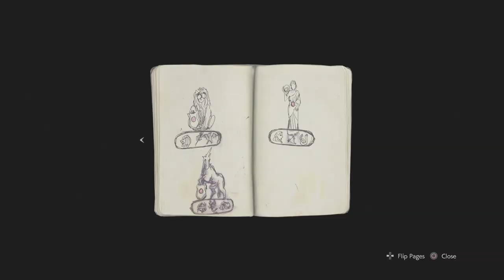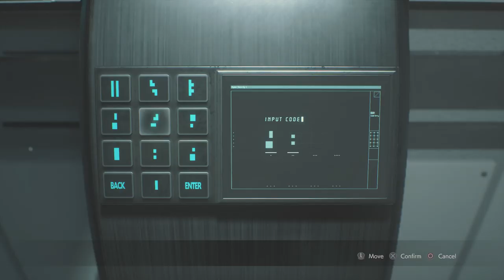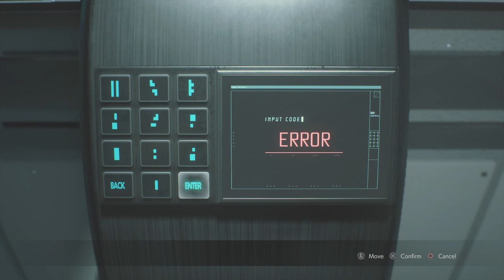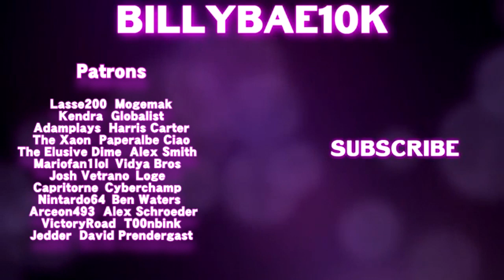So I Just Finished Resident Evil 2 (2019) - Billybo10K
So I just finished... Resident Evil 2 (2019).

Resident Evil 2 (2019) is a reimagining of the classic survival horror game of the same name from 1998 - And given the original is considered one of the best titles in the series, we're here to see if Resident Evil 2 (2019) has what it takes to update Raccoon City and bring us a truly terrifying experience!

Can't figure out how to combine Herbs or Gunpowder, here's a handy guide to help you on your way

"So I just finished..." Is a video series where I take a look at a different game each week, creating a pseudo-review/guide for you guys. Think a mix between the Completionist and Superbutterbun's For Beginners.

So, my rating system - How does it work? Well, it's still a work in progress of sorts, however I've got five different ratings I can give out. From highest to lowest, we have the Platinum Star, the Gold Star, the Silver Star, the Bronze Star and the Participation Star. This may not be a permanent rating system, names could change, however my criteria for the five ratings will remain the same.

The purpose of this series is for me to finish the main campaign of a game every single week, so my basis comes from my enjoyment of each game and how easy it was to pick up the game and jump back in - Did the game really make me want to keep playing? Was the game mechanically sound? Traditional review criteria, etc.

A Participation Star is for games that... well, they exist. They don't do anything spectacular or capture my interest - They probably did something pretty bad to end up down here, or perhaps some mechanics just failed spectacularly. This is for those rare games that are so bad, well... They're bad.

A Bronze Star is for games that, while they weren't all that great to experience, still gave me something positive to talk about. In a traditional review, this would be around a 3 to 5 stars on a scale. Games here might not be that amazing to play through, but there was something there that amused me enough to keep them from the lowest score.

A Silver Star is for middle-of-the-road games that have a nice balance between what they did well and what they did badly, though normally this balance is skewed towards the positive side of things, as opposed to the negative. A lot of games will probably fall under here, the further into this show I go.

A Gold Star is for games that have exceeded expectations, to showcase great gameplay and an enjoyable presentation. These games were fun to play through and deserve the praise they receive, and I would be quick to recommend them to all of you in turn, though there may be one or two things that I dislike, that keep it from the highest mark.

A Platinum Star goes to games that really make a mark on me, as a player. There are so many games out there that only a few will resonate with me across each year. This mark goes to those games that 100% I know will stick with me for years to come, games I know I'll probably pick up and play again, or games that are just so remarkable in what they do, or give me such a fresh experience, that I can't help but give it the top rank.

These ratings are all very subjective of course, it's based on my playthrough and not everyone will agree. Such is the fun of video games, after all. And I don't urge you to take these ratings too seriously - Because it's about enjoying the games themselves, not the shiny star they get at the end of the video.

♦ Shout out to my Patrons:
$20 Patrons:
Lasse200
Mogemak

$10 Patrons:
Kendra
Globalist
AdamPlays

$5 Patrons:
Harris Carter ($6)
The Elusive Dime
Paperalbe Ciao
The Xaon

$1 Patrons:
David Prendergast
Vidya Bros
Alex Schroeder
Cyberchamp
mariofan1lol
Josh Vetrano
Loge
Capritorne
Nintardo64
Ben Waters
Arceon493
VictoryRoad
T00nbink
Jedder
Alex Smith